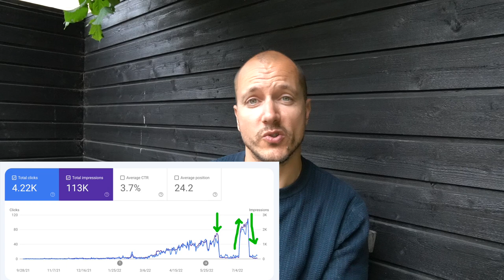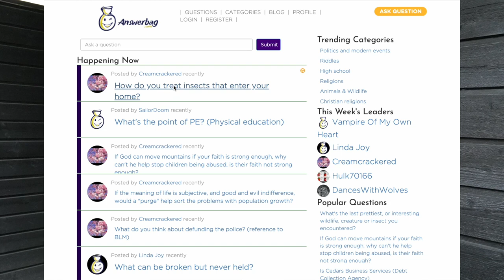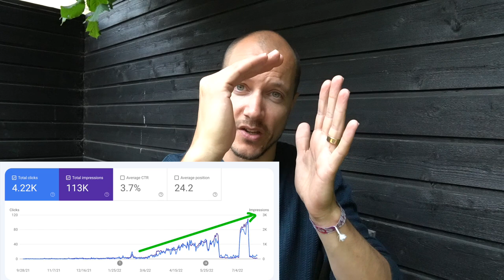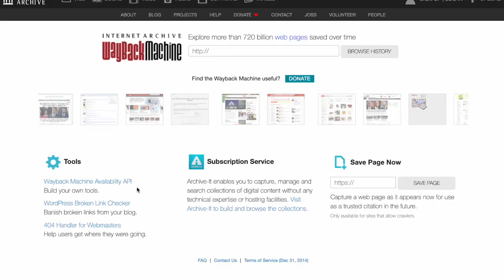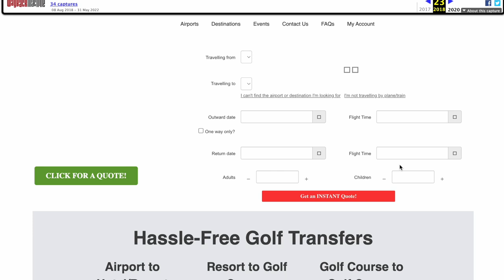Google Killing 100% Clean Blog - Wait What??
In this video, I share what happened to my blog as Google's core update hit it and it lost almost all the traffic overnight.

Then the traffic came back very quickly after a few weeks...

..only to go away again!

Very frustrating.

Let's dive into why and how this happened!

Please be advised that we cannot guarantee the success of your business or any other business for that matter. No one can. Your success is 100% dependent on your own skills and hard work. We simply offer the best possible resources we can to help you along the road. Examples here are not to be taken as a promise or guarantee of earnings.